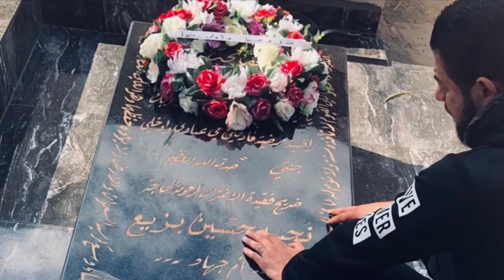😔💔SCHICKSALSSCHLÄGE💔😔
Ein minimaler kleiner Vorspann worum es sich handeln wird auf diesem Kanal.
Jeder von uns hat Schicksalsschläge im Leben und jeder geht damit anders um.
Egal wie dein Leben gerade funktioniert, Merk dir eins,  das alles seinen Sinn und Grund hat. Versuche immer positiv zu denken auch wenn es dir mal schwer fällt.
Viel Spaß mit diesem KurzClip und natürlich würde ich mich über ein 👍🏻 und Abo riesig freuen.

Euer Jio 🙏🏻♥️